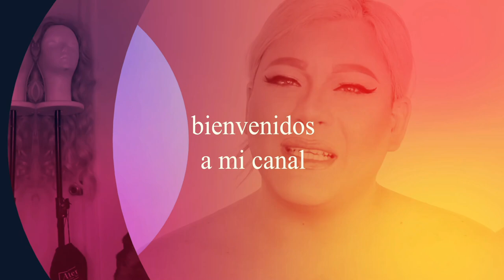DRAG RACE ESPAÑA | SEASON 1 EP 1 | INTRO LOOKS Y MERCADILLO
HOLA MIS AMORES BIENVENIDOS DE NUEVO A LA REVISION TOMA 2 DE DRAG RACE ESPANA, SEASON 1 EP 1, RUNWAY DE MERCADILLO, ESPERO LES GUSTE, LOS AMO!!!